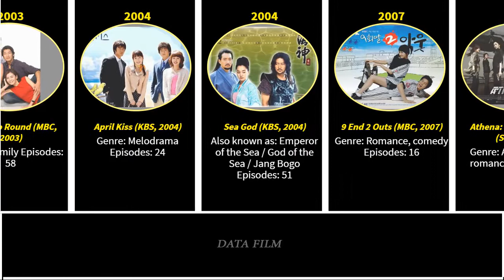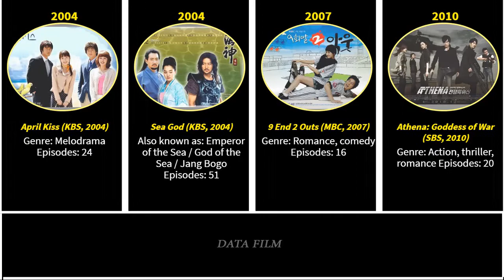Soo Ae Drama List / You Know All?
Drama list:
Sweet Stranger and Me (KBS2, 2016)
Mask (SBS, 2015)
Queen of Ambition (SBS, 2013)
A Thousand Days’ Promise (SBS, 2011)
Athena: Goddess of War (SBS, 2010)
9 End 2 Outs (MBC, 2007)
Sea God (KBS, 2004)
April Kiss (KBS, 2004)
Merry Go Round (MBC, 2003)
Love Letter (MBC, 2003)
The Glory Era of the Maeng’s (MBC, 2002)
Yeob Gi Bal Ral Hong Seon Saeng (MBC, 2002)
Jak Sarang (MBC, 2002)